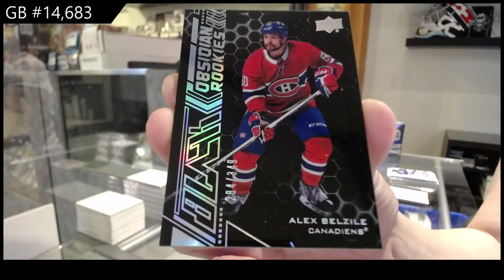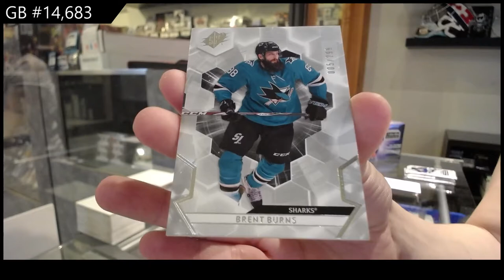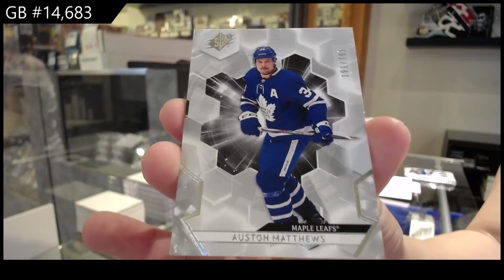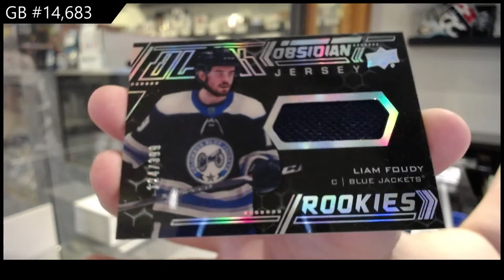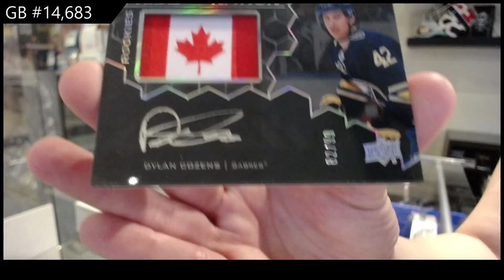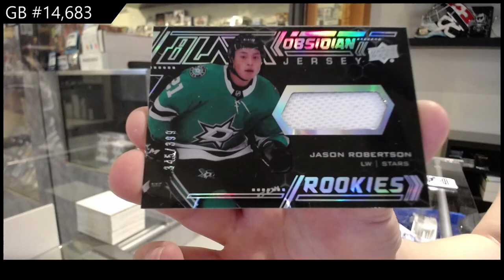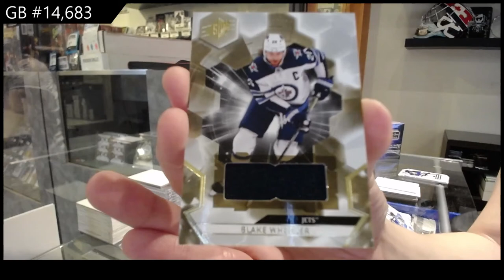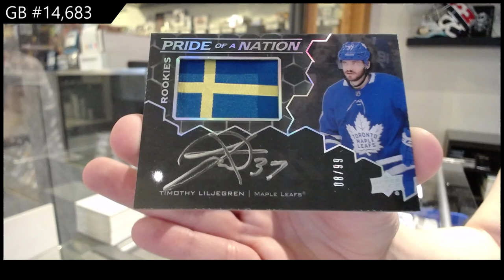20-21 Upper Deck SPx Hockey 5 Box Break - C&C GB #14,683